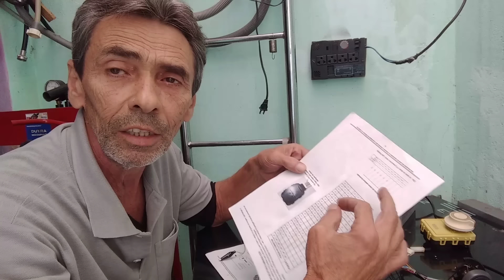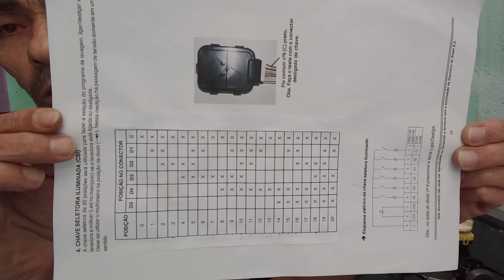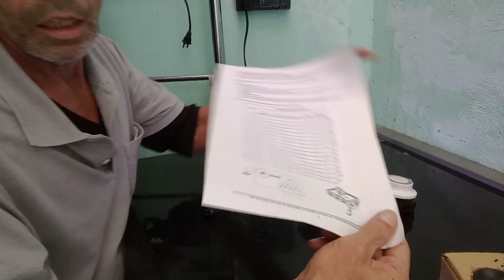Como fazer um teste para chave seletora CSM e CSI Electrolux [45]